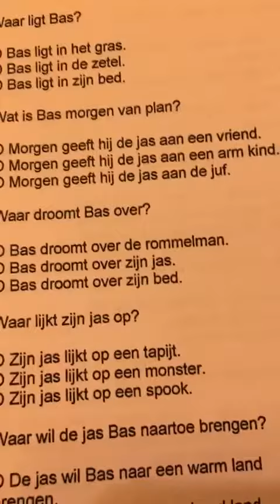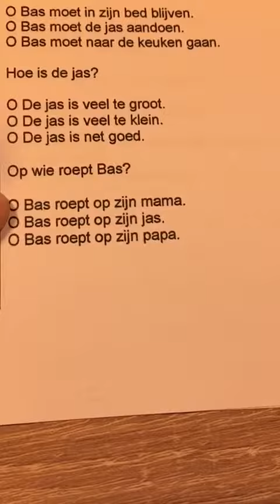Bas droomt vragen